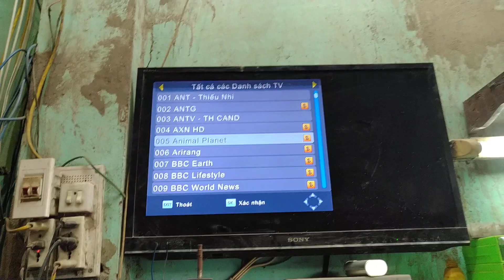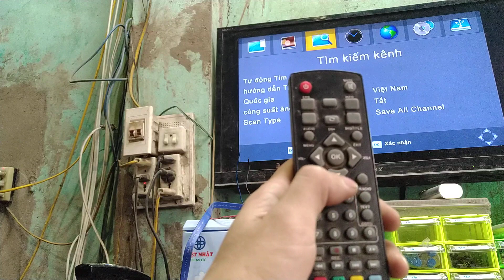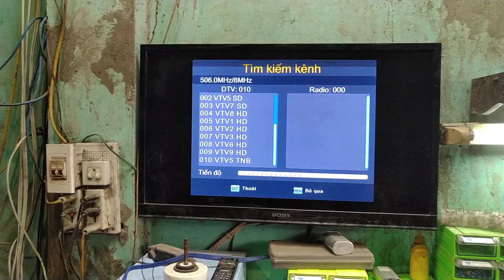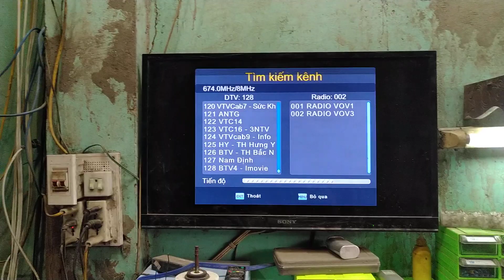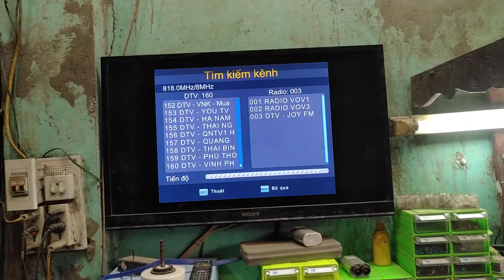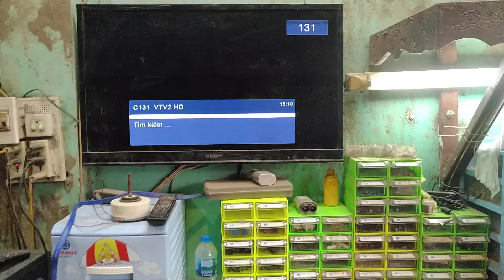Mất các kênh vtv trên đài truyền hình và cách khắc phục